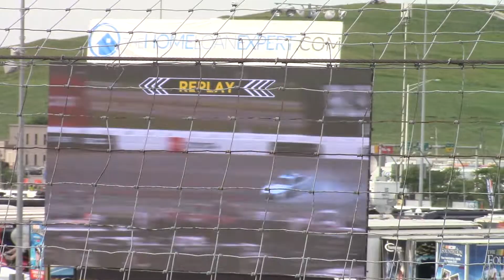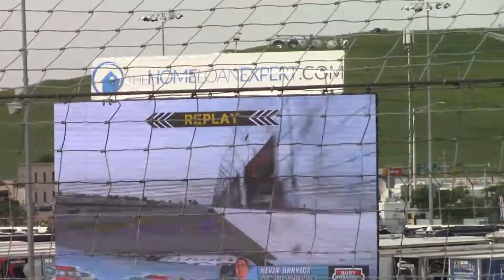2022 NASCAR ENJOY ILLINOIS 300 at Gateway - Kevin Harvick crash